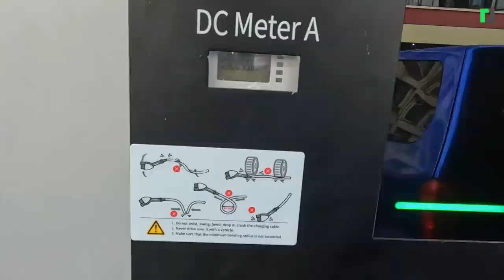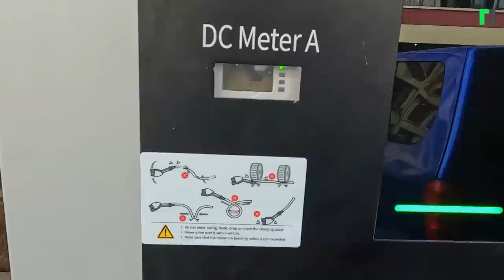विद्युत प्राधिकरणको मानवरहित स्मार्ट चार्जिङ स्टेसन | NEA Manless Charging Station | Kulman Ghising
विद्युत प्राधिकरणको मानवरहित स्मार्ट चार्जिङ स्टेसन
NEA Manless Charging Station